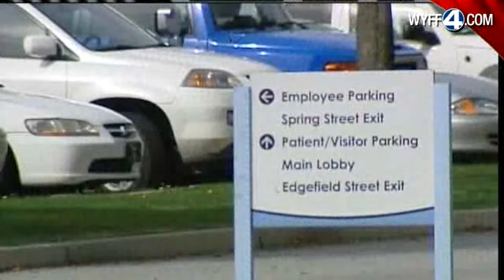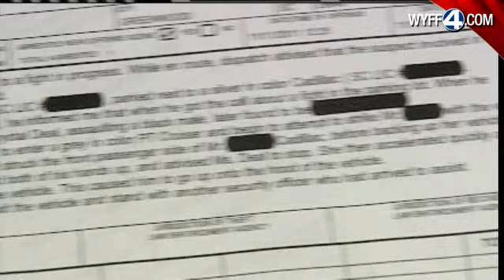Boyfriend Beat Up And Security Guard Hit With Car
Woman In Jail After Running Over Guard In Hospital Parking Lot